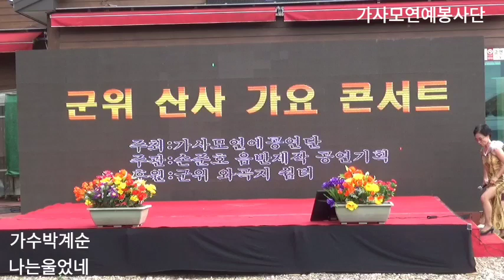가수박계순 나는울었네.손민호 군위.산사.가요.콘서트축제.20.10.11